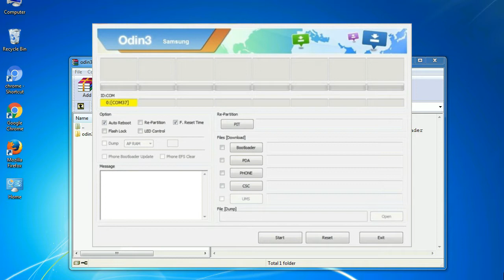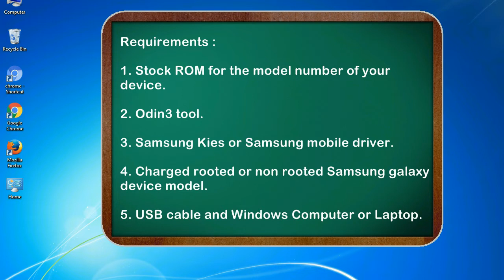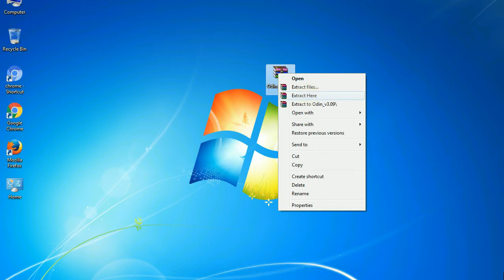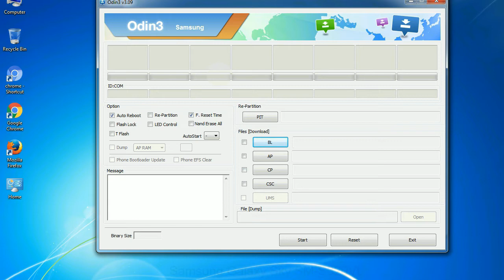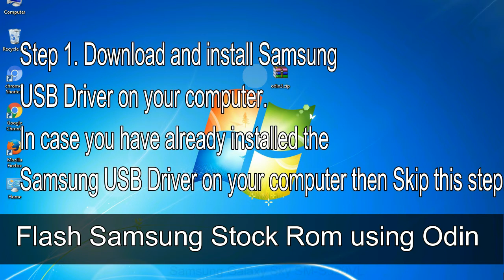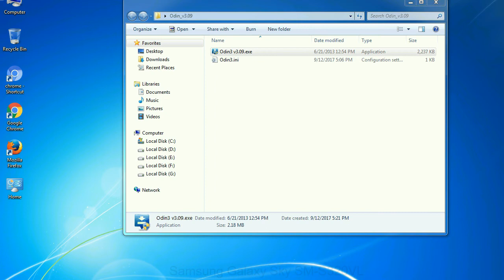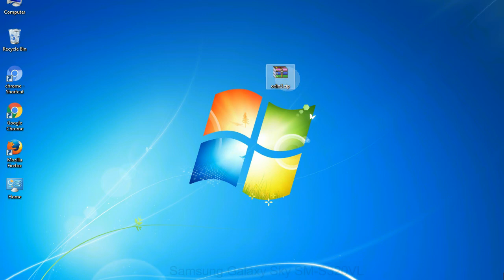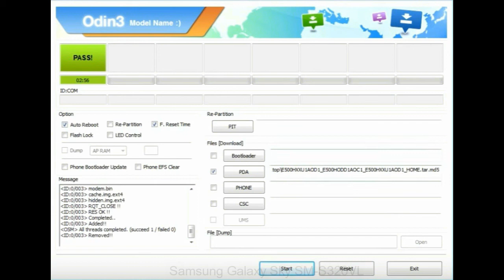How to Samsung Galaxy Sky SM S320VL Firmware Update (Fix ROM)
I talk to you How to Samsung Galaxy Sky SM S320VL firmware flash with Odin.

Here is a step by step guide on how to flash Samsung Galaxy Sky SM S320VL ROM:

Step 2. Download Stock ROM compatible with your Samsung Sky SM S320VL device or if you have already downloaded the firmware file then ignore downloading it again, and extract it on your PC.

Step 3. Power Off your Samsung Sky SM S320VL phone.

Step 8. Once you have connected the Samsung Galaxy Sky SM S320VL to the PC, Odin will automatically recognize the phone and see "Added" message at the lower left panel. or connect your phone to the PC via USB cable.

Now, your Samsung Galaxy Sky SM S320VL Firmware Update success.